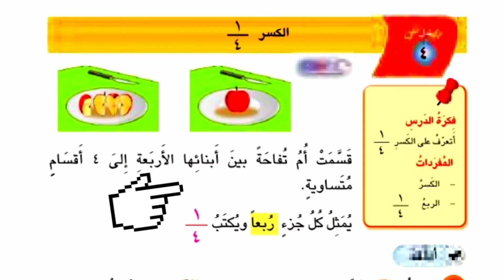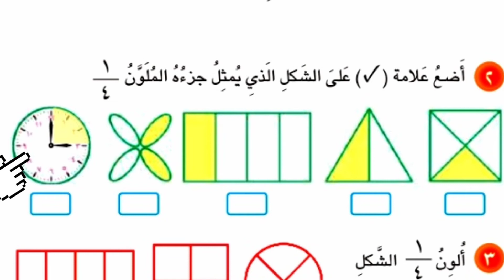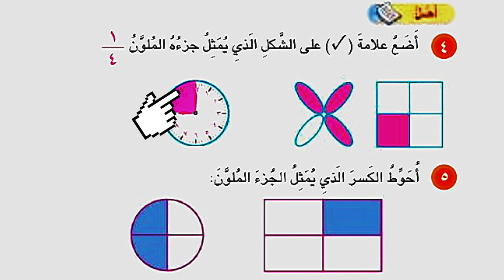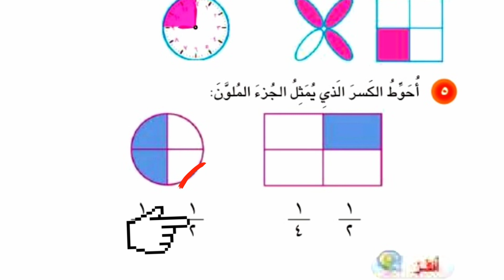الكسر ربع ¼🍉 رياضيات الصف الاول الابتدائي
رياضيات الاول الابتدائي
الكسر ربع ¼🍉